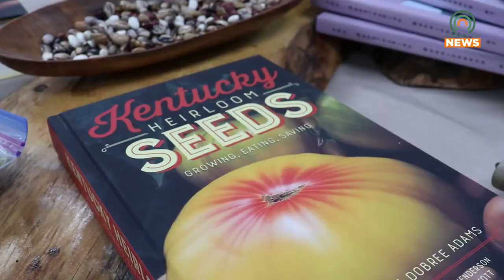Appalachian Heritage Seed Swap Returns to Pikeville on April 6, 2024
The twelfth-annual Appalachian Heritage Seed Swap is returning to Pikeville on Saturday, April 6, 2024.